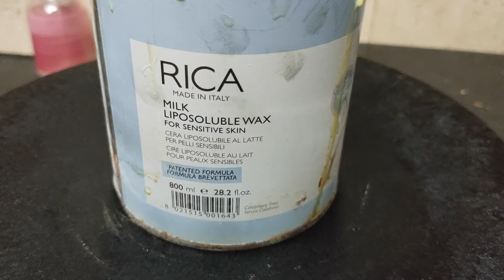Couple Routine Vlog in Lockdown 2.0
Hey Guys!!
This video is a day in our life during Lockdown 2.0

Deets :
Eyes
Lips
Nails

FAQ's
About Me :
Hi.. Glad to meet you!!
I am Rati. I love vegetarian food.
I am a Travel, Fashion, Fitness & Food enthusiast. I love making videos on Beauty, Fashion, Skincare, Lifestyle, DIY & Product Reviews. Occasionally, You may find some of great Travel videos & daily vlogs too .. My videos on this channel are going to be in HINGLISH 😂😜, the language we all understand 😛 🤗

My Gears
Samsung S7 Edge
Samsung Galaxy J8
Pop Socket for Mobiles and Tablets
Gorilla TriPod Ball Head
Big Tripod

❌❌COPYRIGHT❌❌:
All the content on this channel is made by Channel owner of DIY with RJ i.e Rati.  Do not copy or use any content (paid or unpaid)... without permission.

High Five, You made till here
xoxo

Beauty, skincare, fashion, lifestyle, product reviews, travel videos, GRWM, Home organisation, DIY, diy videos, haul, shopping haul videos, haul videos, Lipsticks, hair care,